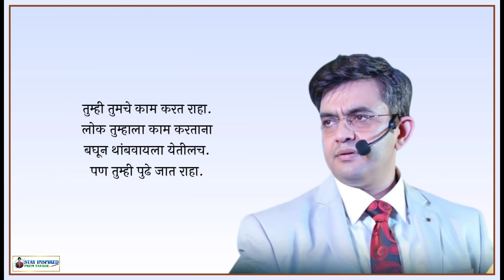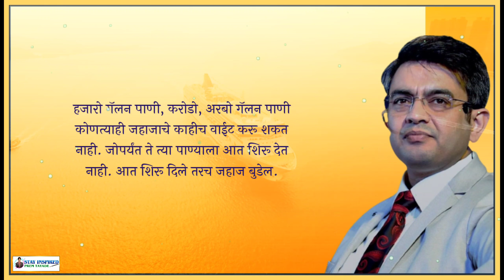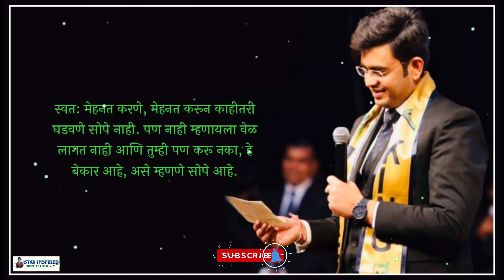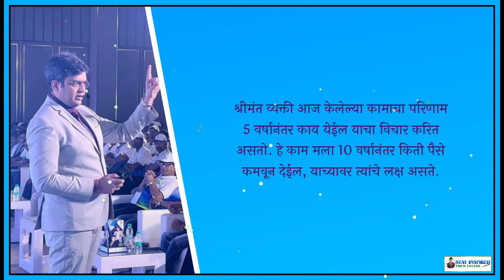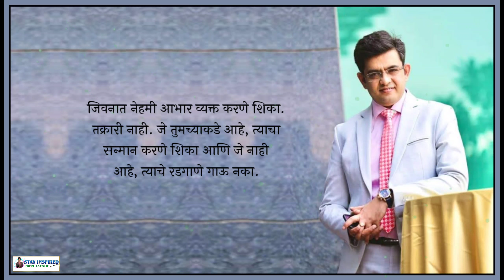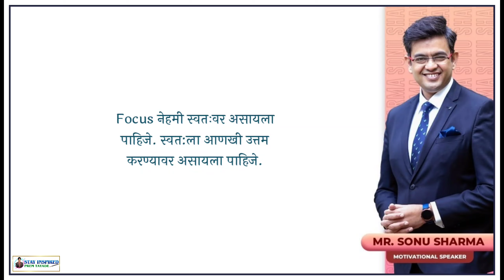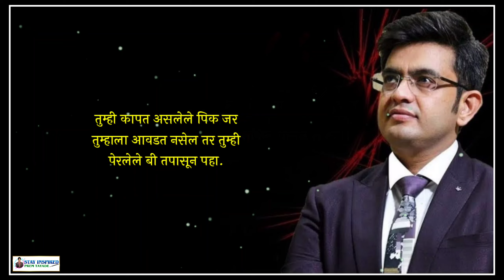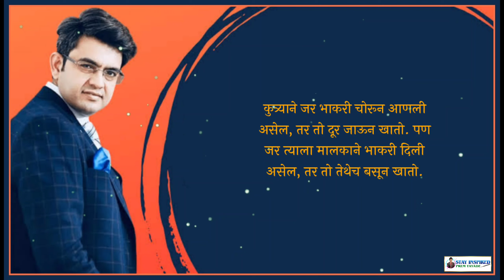सोनू शर्मा यांचे 50 प्रेरणादायी सुविचार | Sonu Sharma Motivational Quotes in Marathi | Suvichar